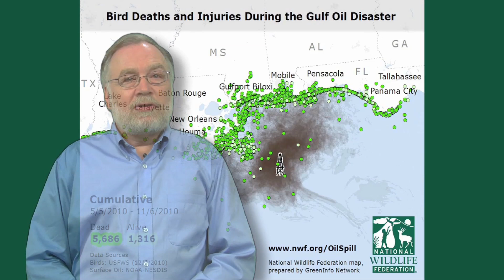Bird Impact Map- Gulf Oil Spill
NWF Senior Scientist Dr. Dough Inkley discusses bird impacts from the Gulf oil spill.